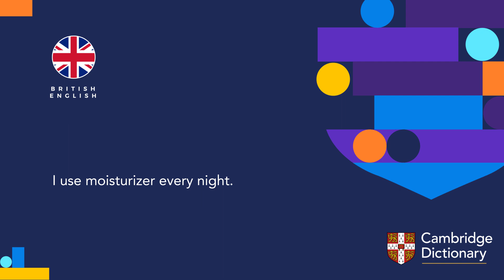How to pronounce moisturizer | British English and American English pronunciation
Listen to the British English vs American English pronunciation of "moisturizer" in its strong form and weak form. Then listen to pronunciations for both forms in an example sentence.

You can look up the meaning of “moisturizer” and thousands of other words and practice your English pronunciation for free in the Cambridge Dictionary